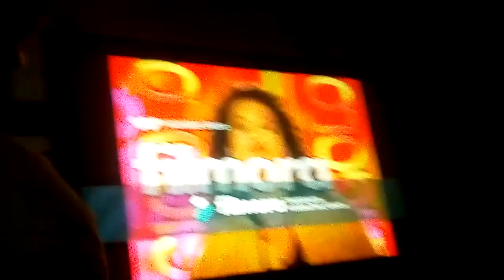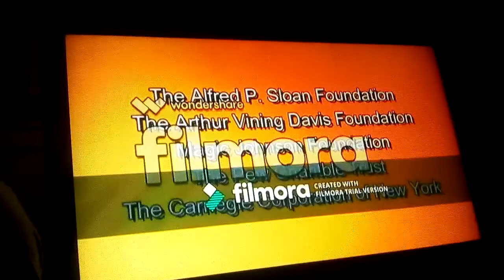Disney's Sing Me a Story With Belle Intro/Outro W/Funding on PBS Kids(1996/2001/19)(NaQis&Friends1)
Voices:Walt Disney/Charlton Heston/Michael Yarmush/Oliver Grainger/Sonja Ball/Bruce Dinsmore/Danny Brochu/Melissa Altro/Jodie Resther/Dallas Jokic/Justin Bradley/Mark Rendall/Drew Adkins/Cameron Ansell/Arthur Holden/Pamela Adlon/Dee Bradley Baker/Phillip Penalosa/Michael Donovan/Robert Naylor/Frank Welker/Simon Peacock/Bill Farmer/Dave Gibson/Matt Damon/Alex Trebek/Carrie Finley/Daniel DeSanto/Jaleel White/Terry Klassen/Sarah Heinke/Brigid Tierney/Doug Stone/Mona Marshall/Carr Thompson/Patricia Rodriguez/Maggie Castle/Hayley Reynolds/Bronwen Mantel/Tracy BraunStein/Krystal Meadows/Eleanor Noble/Erin Fitzgerald/Rob Tinkler/Anndi McAfee/Scott McAfee/Billy West/Jim Cummings/Jack McBrayer/April Winchell/Tara Strong/Grey DeLisle/Lara Jill Miller/Chantal Strand/Ty Olsson/Ashley Tisdale/Doug Parker/Andrea Libman/Ashleigh Ball/Addison Holley/Alexa Torrington/Martin Short/Millie Davis/Chiara Zanni/Tabitha St. Germain/Scott McNeil/Ian James Corlett/Aria Noelle Curzon/Liliana Mumy/Seth Green/Alyson Stoner/Elizabeth Gillies/Susan Blakeslee/Kevin Michael Richardson/James Sie/Stacie Chan/Tom Kenny/Jill Talley/Danny Cooksey/Olivia Hack/Rachel Crane/Eric Bauza/Novie Edwards/Gilbert Gottfried/Christopher Lloyd/Quinton Flynn/Russi Taylor/Lee Tockar/James Arnold Taylor/Elizabeth Daily/Bill FagerBakke/Clancy Brown/David Mendenhall/Marissa Mendenhall/Carlos Alazraqui/Rob Paulsen/Tress MacNeille/Lane Toran/Kath Soucie/Maurice LaMarche/Finty Williams/Judi Dench/Jo Wyatt/Adrienne Posta/Keith Wickham/Jonell Elliott/Dean Wendt/Selena Gomez/Demi Lovato/Debby Ryan/Haylie Duff/Hilary Duff/Jean Kasem/Julie Brown/Jim Carrey/Felix Avitia/Kevin Clash/Ruth Buzzi/Lizzie Waterworth-Santo/Emma Tate/Jennifer Hale/Dan Castellaneta/Bradley Pierce/Kevin McDonald/Tracey Moore/Mark Oliver/Mara Wilson/Kelly Sheridan/Samuel Vincent/Vincent Martella/Thomas Sangster/Caroline Rhea/Candi Milo/Jason Marsden/Phil LaMarr/Brian Cummings/Michael Bell/Melanie Chartoff/Scott Menville/Stuart Scott Bullock/Corey Burton/Richard Ian Cox/Brittany McKillip/John DiMaggio/Eric Jacobson/Adrienne Carter/Kathleen Barr/Teryl Rothery/Benjamin Diskin/Candace Hutson/Rachel Bloom/A.J. Henderson/Patrick Warburton/Jessica DiCicco/Zac Efron/Eli Gabay/Christina Lange/Jodi Benson/Paige O’Hara/Weird Al/Todrick Hall/Patricio Lago/Alyson Court/Charles Fleischer/Bob Bergen/Jeff Bergman/Steve Whitmire/Tim Allen/Tajja Isen/Michael Cera/Aidan Drummond/Brian Drummond/Michael D’Ascenzo/Jasmine Richards/Cree Summer/Maria Bamford/Maryke Hendrikse/Francesca Marie Smith/Tony Anselmo/Claire Corlett/Michelle Creber/Madeleine Peters/Alec Baldwin/Peter Cullen/Jeff Bennett/Thomas Dekker/Chris Hardwick/Leigh-Allyn Baker/Mark Hamill/Jeffrey Garcia/Heather Hogan/Hayden Panettiere/Tom Hanks/Lucy Liu/Michael Rosenbaum/Jules DeJongh/Gregg Berger/Wally Wingert/Adam Baldwin/Noah Nelson/John Goodman/Beau Weaver/Nika Futterman/Alec Medlock/Matt Danner/Haley Osment/Emily Osment/Seth Rogen/Kathleen Herles/Harrison Chad/Richard Kind/Kat Cressida/Mae Whitman/Cheryl Chase/Matilda Gilbert/Alyson Court/Stacy DePass/Patty Wirtz/Julie Johnson/Michaela Dietz/Bob West/David Joyner/Lacey Chabert/Mila Kunis/Kyla Pratt/Kiara Muhammad/Kelly Osbourne/Jess Harnell/Fran Drescher/Daniel Ross/Chris Phillips/Adam Rose/Jason Huber/Veronica Taylor/Jillian Henry/Debi DerryBerry/JoMarie Payton/Andrea Martin/Laurie O’Brien/Howie Mandel/Jenny Slate/Justin ShenKarow/Susan Blu/Zoe Caldwell/Greg Berg/Tex Hammond/Mike Henry/David Rudman/Danny Mann/Stephen Stanton/Nancy Cartwright/Anna Cummer/Max Casella/David DeLuise/Rino Romano/Ray Romano/Danny Jacobs/Courtland Mead/Mayim Blalik/Fergie/NaQis&FriendsHiT
Rated:TV-Y(E/I)